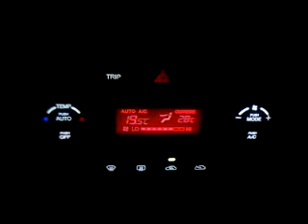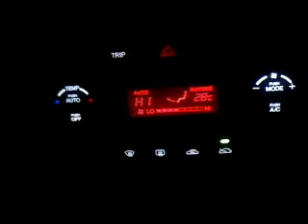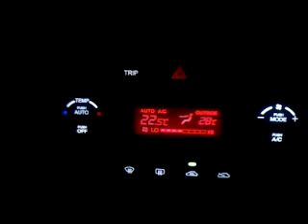Работа климат-контроля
Загорелась ошибка под номером 19, при тесте климат-контроля. При изменение температуры, ошибка пропадает. Про новом запуске двигателя и климата, снова появляется.